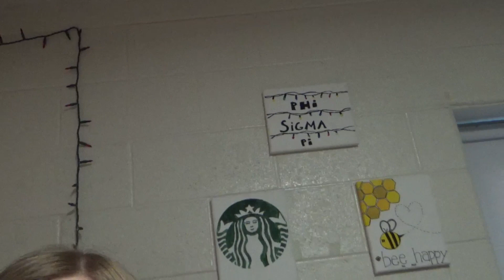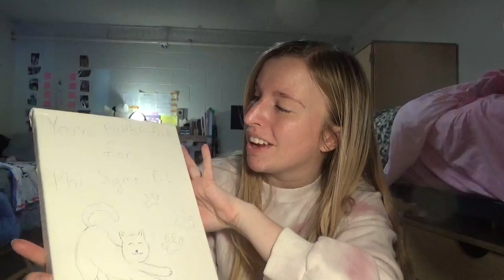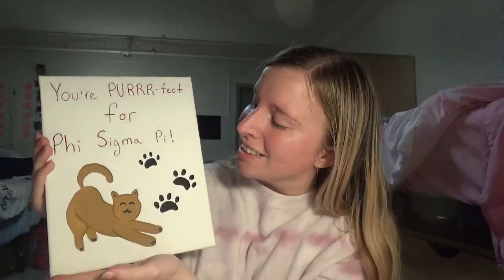What I Got My Little || Big/Little Reveal!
Last semester I got my big, now it's my turn to be a big and welcome our new little into the family!!! I had a blast putting everything together and I'm so pumped for the reveal! Little if you're watching, I'm so honored to be your big and have you apart of our cutie little fam!